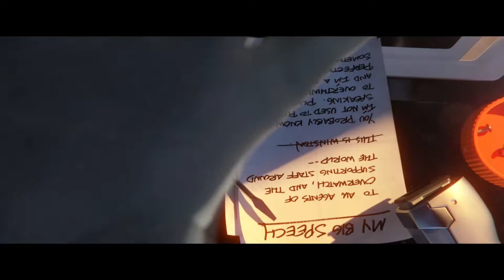Overwatch: Origins Edition_20210306235259